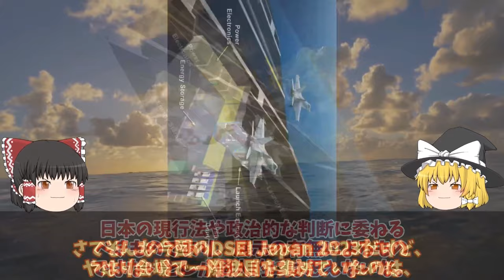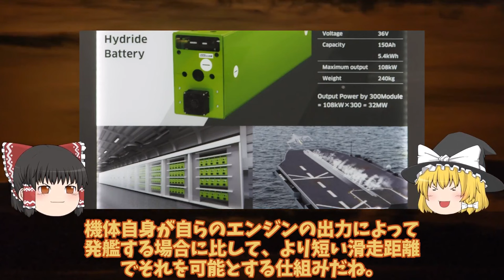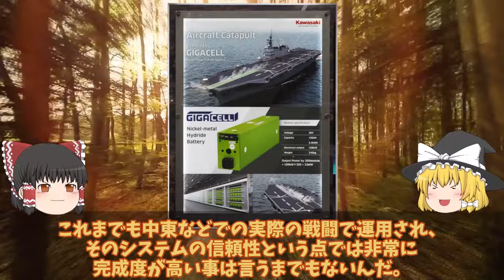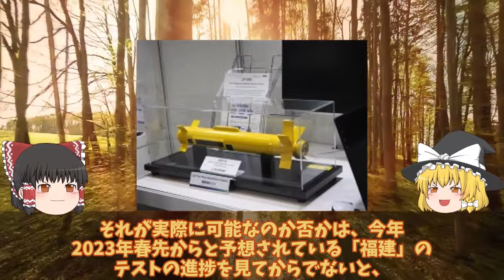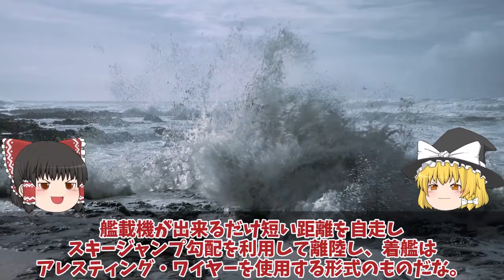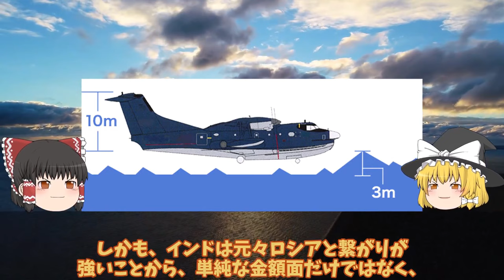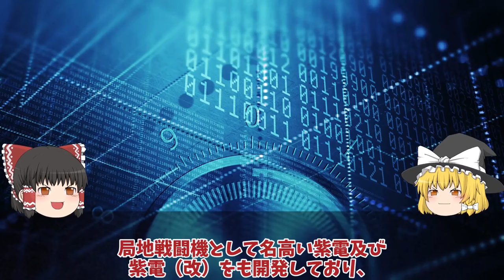【ゆっくり解説・軍事News】自衛隊最強スペシャル 川崎重工ついにカタパルト専用電池開発日本次は大型空母建造計画浮上か！電磁式カタパルトに大容量【スペシャル・特集】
自衛隊最強スペシャル 川崎重工ついにカタパルト専用電池開発日本次は大型空母建造計画浮上か！電磁式カタパルトに大容量【スペシャル・特集】
11川崎重工ついにカタパルト専用電池開発日本次は大型空母建造計画浮上か！電磁式カタパルトに大容量電池搭載？

12中空母福建ついに航行試験開始電磁式カタパルトにFC31戦闘機が！米苦戦だが盗み出した技術で成功か？

13国連も恐れたUS2に米国も興味を新明和工業が本気で造った！US2救難飛行艇8機目納入世界屈指？